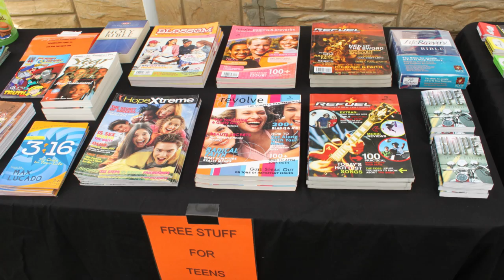Kidz Zone at Sturgis Bike Week: On Location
This is a film I shot at the Kidz Zone during Sturgis Bike Week, 2012. It explains a little bit about what Sturgis Bike Week is, what the Kidz Zone does there and why we need help to run the event. All the footage was taken by me this year, and the photographs were all taken by me as well, but come from this last year to several years past.

Started by my father, Curtis Hubbell, Thunder Road Ministries has been doing ministry at events like Sturgis Bike week for over a decade now. If you would like to know more about the organization, or their new church (Steel City Biker Church) you can visit their website at: steelcitybikerchurch.org

If you'd like to sign up or get some information, you can any of the methods described at the end of the video, but the best would probably be just to call the number: .

Thanks to all of those who let me get an interview in! Kevin Riley, Richie Perko, Emily Hubbell, Ken Dalby, DNO and Steve-O--thanks bunches to all of you, even if I couldn't fit you in!